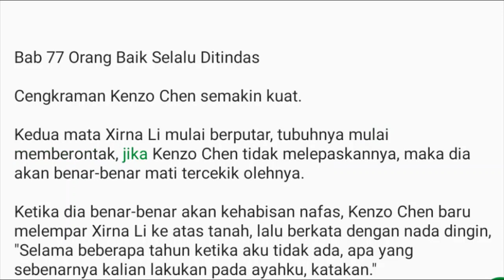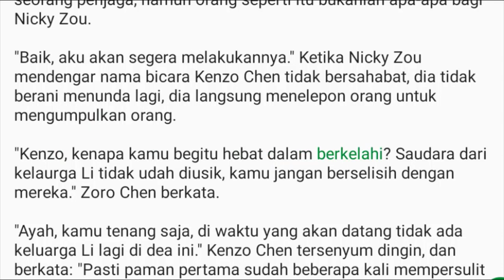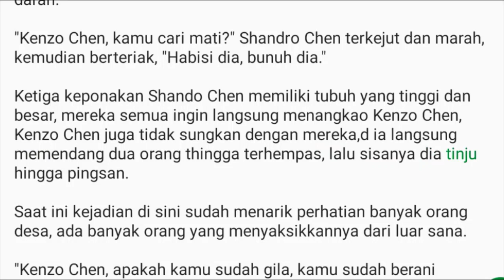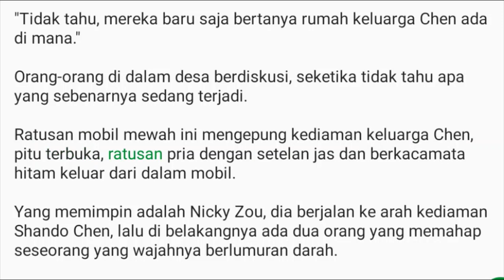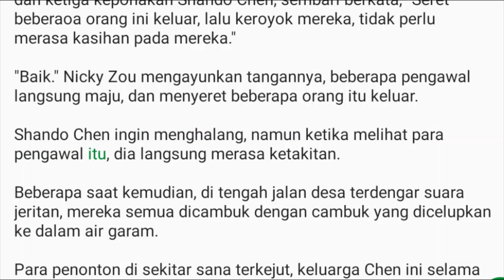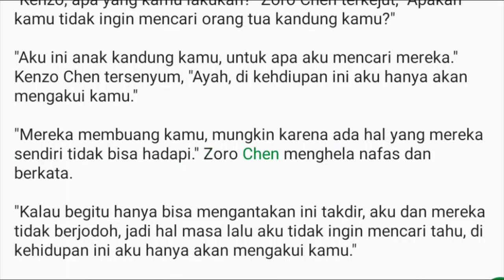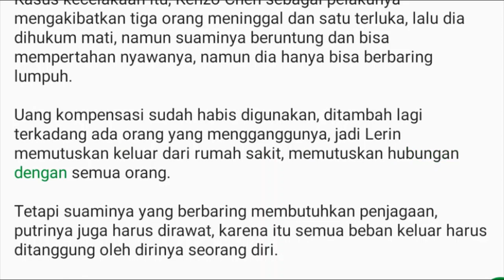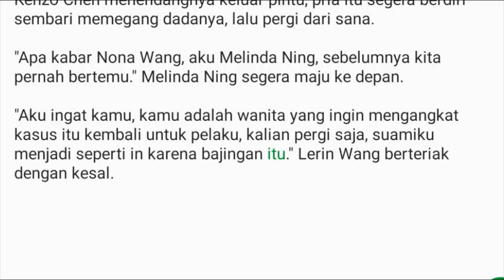Bab 77-79 Orang Baik Selalu Di tindas | Master Kedokteran Kota | Kenzo Chen